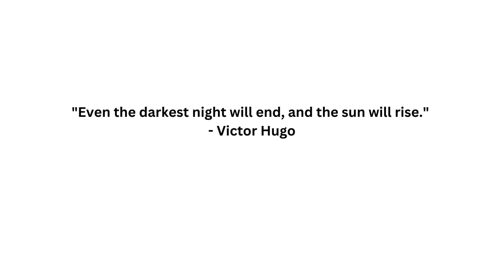Thriving in the Eye of the Storm: Mastering Work Pressure Motivational Speech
🔥 "Thrive Under Pressure: Mastering the Art of Resilience at Work" 🔥

Work pressure, deadlines, and demanding schedules can sometimes feel overwhelming. But in this empowering motivational speech, we'll explore the strategies and mindset shifts to not just survive, but thrive under the pressures of the professional world.

🚀 Discover practical techniques to manage work pressure and maintain your well-being while achieving your goals.
🧠 Learn how to harness the power of resilience to turn challenges into opportunities for growth and success.
💪 Gain insights from real-life stories of individuals who have conquered the most demanding work environments with grace and determination.
🌟 Find inspiration and motivation to face work pressure head-on, knowing that you have what it takes to excel.

Join us on this journey to transform pressure into power, anxiety into ambition, and doubt into confidence. Whether you're a seasoned professional or just starting your career, this video is your guide to mastering the art of resilience in the workplace.

Your ability to thrive under pressure is a reflection of your strength and determination. Let's rise above the challenges and unlock your full potential. You've got this!